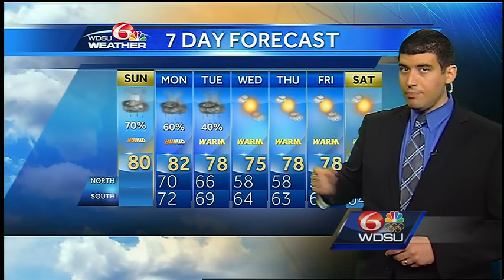Strong storms with flooding possible again today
Expect storms again for today with the potential for flash flooding through the afternoon.